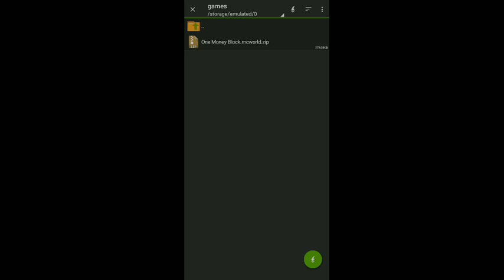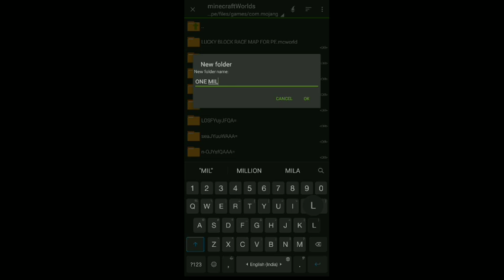Minecraft But There's ONE MILLIONAIRE BLOCK Map Like @PrestonPlayz For MCPE!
HOW ARE YOU GUYS, HERE IS THE DESCRIPTION

ALL YOU QUARRIES-
minecraft but mod
minecraft but there's one millionaire block
minecraft but there's one millionaire block download
minecraft but there's one millionaire block only
minecraft but there is only one millionaire block
minecraft but there’s one block
minecraft but you only get one giant block
minecraft but we only have 1 block
minecraft but with 1 block
minecraft but you only have 1 block
minecraft but you get 1 block
minecraft but there is 1 block
minecraft but everything is level 1 million
minecraft but there's one millionaire block only jelly
minecraft but the world is only 1 block
minecraft but there's one millionaire block only lazarbeam
minecraft but there's one millionaire block only mrbeast
minecraft but there's one millionaire block only one
minecraft but there's one millionaire block only one block
minecraft but there's one millionaire block only 1 block
minecraft but mods for bedrock
minecraft but mods mcpe
minecraft but mods mcpedl
minecraft but mods 1.18
minecraft but mods 1.16.5
HOW TO PLAY MINECRAFT
MCPE MAP DOWNLOAD FOR FREE
MINCRAFT NEW MAP
HOW TO ADD MAPS IN MINCRAFT
HOW TO EXTRACT FILE TO MINCRAFT
MEDIAFIRE DOWNLOAD LINK
HOW TO PASTE THE MOD IN MCPE
 Minecraft Parkour map
minecraft pocket edition easy Parkour map
mcpe Parkour map
mcpe easy parkour map
mcpe easiest Parkour map
minecraft best Parkour map
minecraft simple Parkour map
minecraft easy simple Parkour map
minecraft Parkour map download
mcpe Parkour map mediafire download
minecraft pocket edition mediafire parkour map
minecraft pocket edition mediafire parkour map download
minecraft parkour
Minecraft parkour download
minecraft parkour map

If dream played on mobile
If dream played on mobile phone
If dream played on Pocket edition
If dream played on bedrock edition
Dream Parkour on mobile
Dream Parkour on pocket edition
Dream pocket edition Parkour
dream playing in minecraft pocket edition
if dream played of minecraft pocket edition
dream I challenge you on mobile
dream can you do this
dream can you do this on mobile